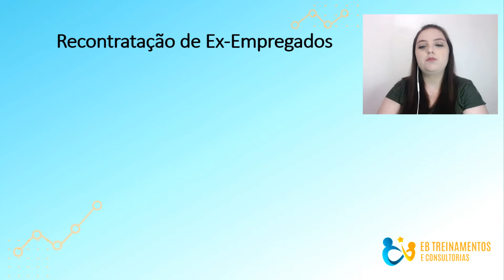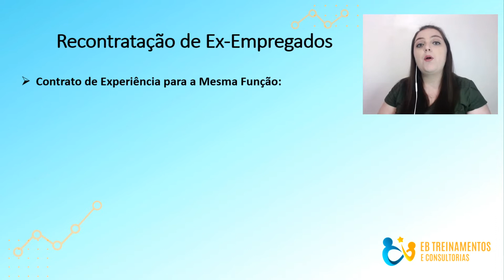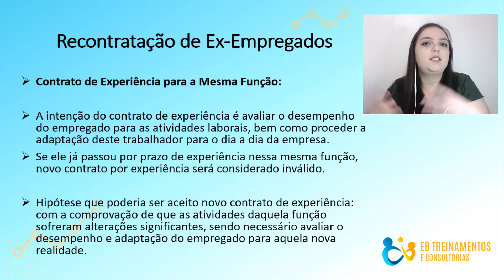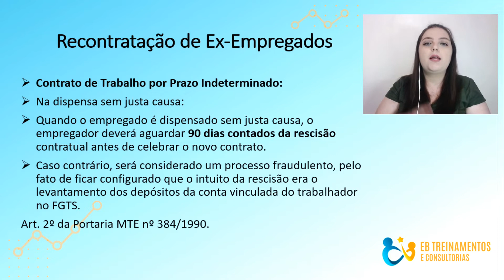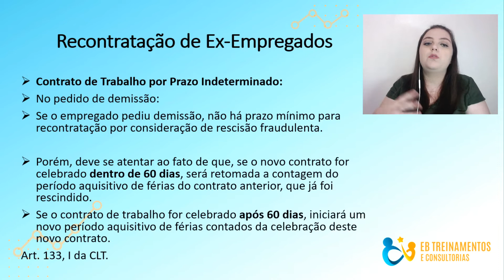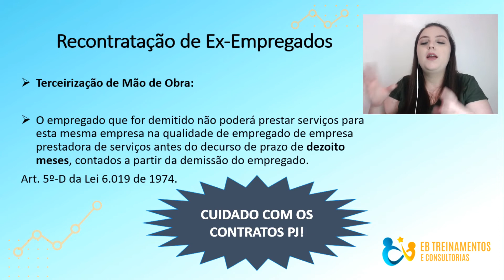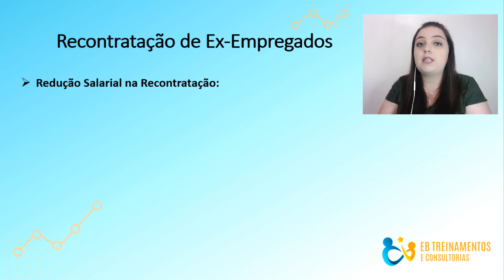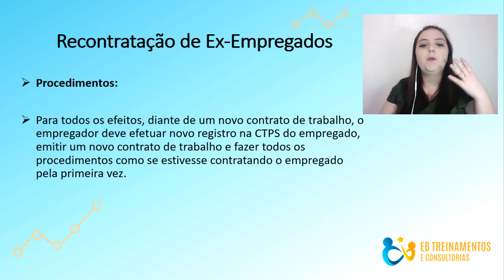CONTRATAÇÃO DE EX - EMPREGADO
Quem nunca teve dúvidas se a lei permitia a recontratação de um ex-funcionário e quais as particularidades?! São dúvidas bastante recorrentes entre os profissionais do DP.

Nesse vídeo a Professora Iris Caroline te explica as possibilidades e regras para recontratação seja no caso de demissão sem justa causa ou de pedido de demissão!